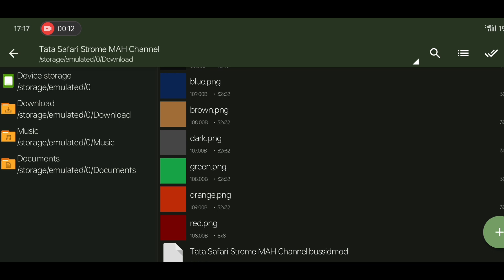How To Install Tata Safari Storme Car Mod In Bussid | Bus Simulator Indonesia Car Mod